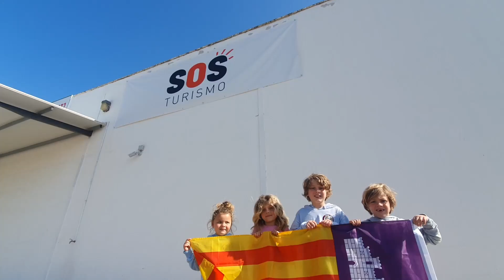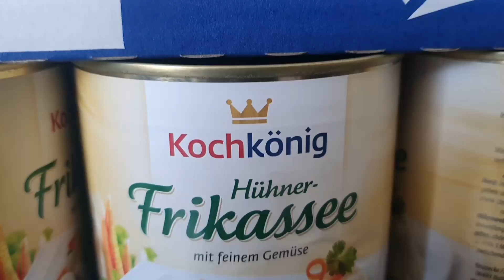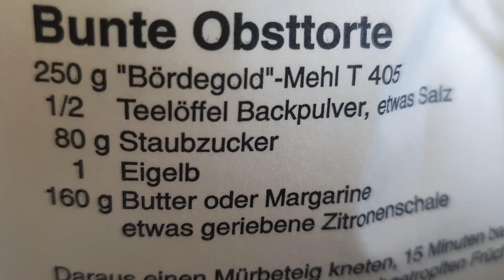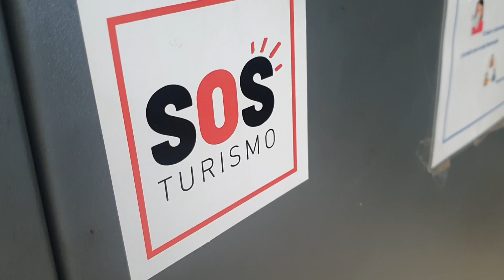Transport der Hoffnung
Die Hilfsorganisation Baber Angels greift den Menschen auf Mallorca erneut unter die Arme. Bereits  November letzten Jahres hatten die Barber Angels 40 Tonnen mit Hilfsgütern nach Cala Millor geschickt.

Der Pirates TV Mallorca Youtuber Michael Müller berichtet dokumentiert als Mallorca News Magazin das Inselleben 365 Tage im Jahr.
Deutsches Mallorca News Magazin.